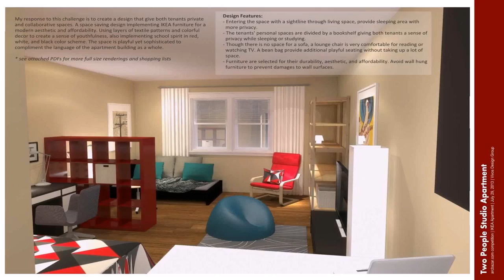Home Decorating Ideas For Apartments Pictures - Gif Maker DaddyGif.com (see description)